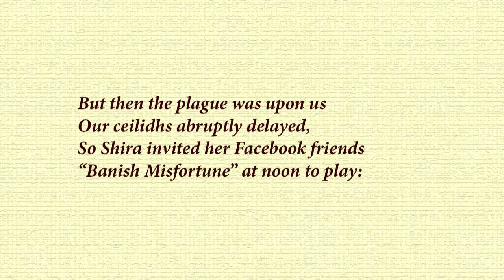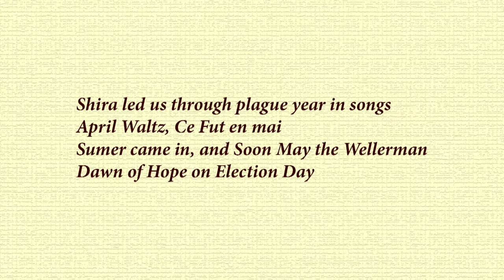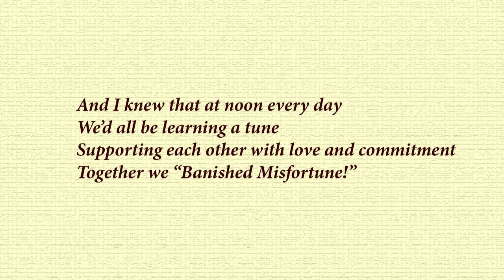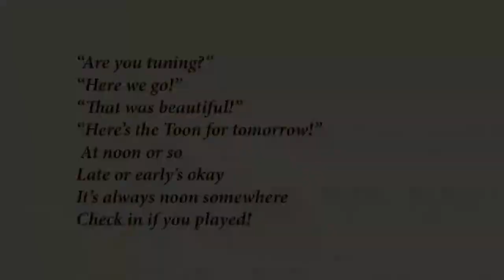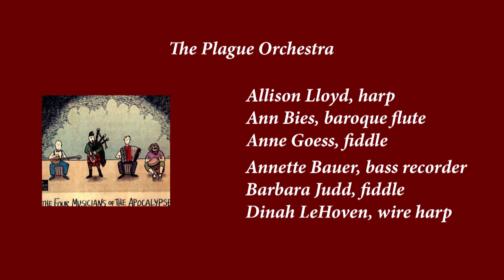The Noony Toons Toon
On St. Patrick's Day, 2020, as the world went into lockdown for the COVID pandemic, Shira Kammen posted the tune "Banish Misfortune" on Facebook for her musician friends to play "together" at noon. The Noony Toons ritual was born, and the gift of a new tune every day sustained many musicians through the isolation. Kate Canan wrote this song on the one year anniversary, to tell the story of Shira's dedication to this project.  Jim Oakden and Allison Zelles Lloyd collaborated in producing the music track, and several Noony Tooners contributed tracks to the virtual session.

Shira Kammen is a multi-instrumentalist and vocalist, performing and teaching both early and traditional music.